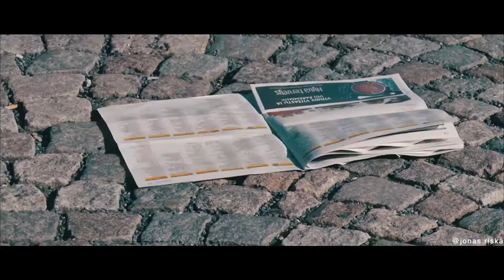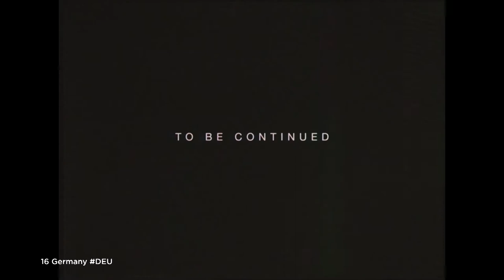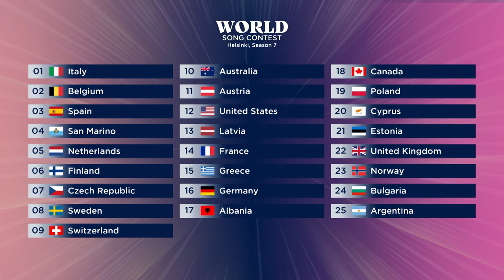World Song Contest 7 🇫🇮 | All Songs Recap